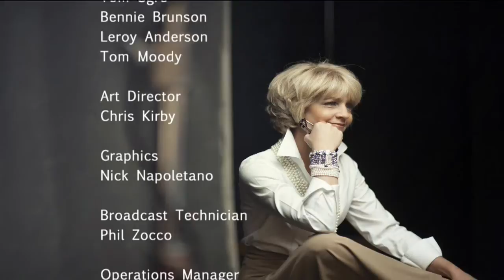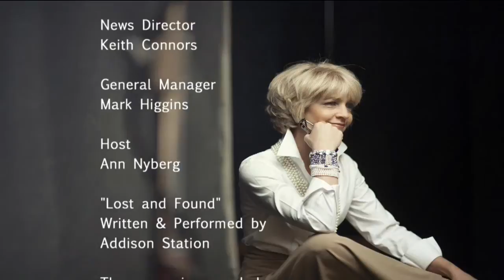Nyberg: Puppeteer Pam Arciero